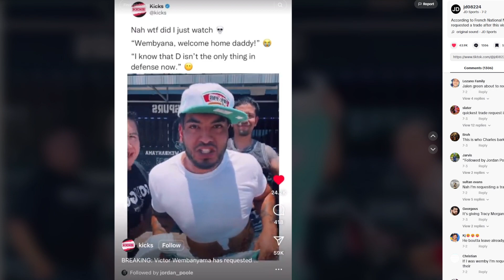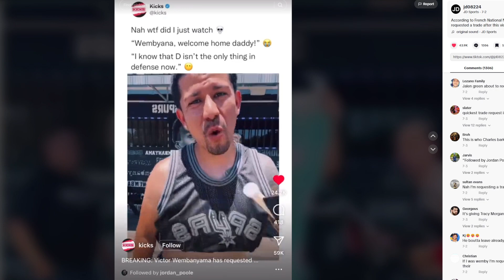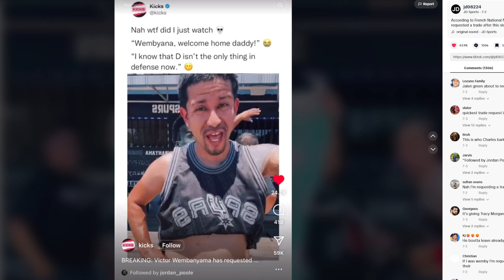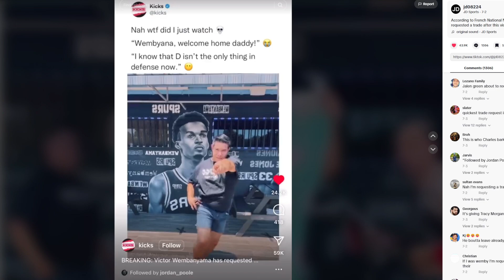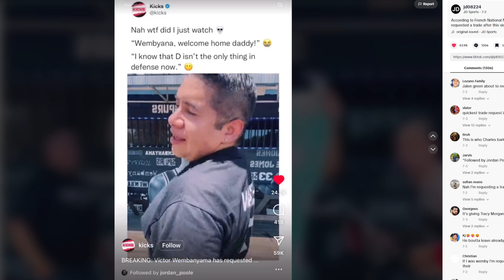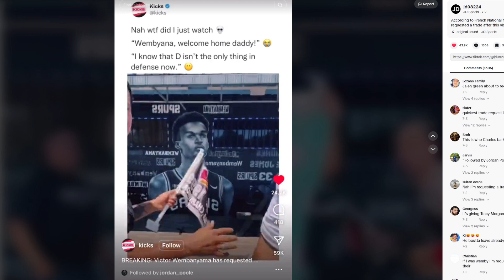END GAME VICTOR WEMBANYAMA GAMEPLAY! NBA 2K23 MYTEAM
WANNA GROW YOUR YOUTUBE CHANNEL?